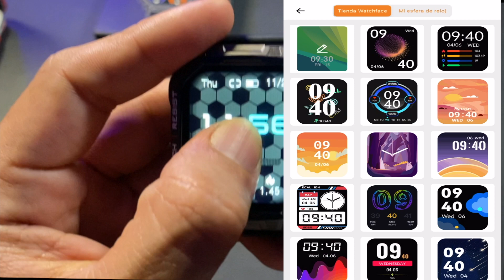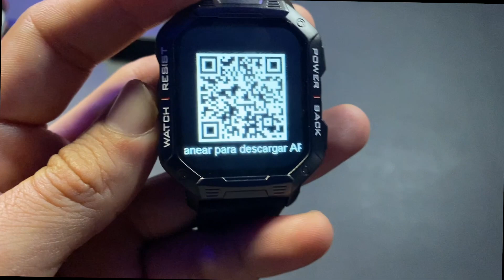NX3 Smartwatch - Review en español - Cumplidor y economico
En este video les muestro este modelo de reloj con unos buenos materiales de construccion , es el smartwach nx3 con un precio muy economico por todo lo que nos efrece, ya sabes que siempre esta el link de compra en la parte inferior de la descripcion , saludos :)